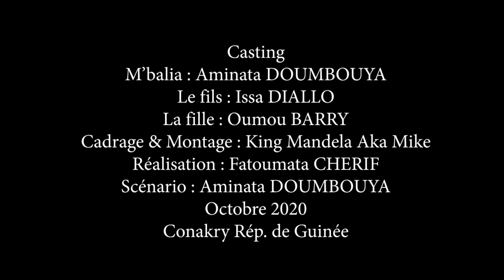M'Balia, Une femme pleine de vie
M’Balia, la trentaine, est cheffe mécanicienne dans un garage situé en banlieue de Conakry, capitale de la République de Guinée.
Chaque matin, après avoir déposé ses enfants à l’école, M'Balia se dirige vers son lieu de travail où elle retrouve ses collègues dans une bonne ambiance. Elle se met en tenue de travail, et commence à s'occuper des voitures avec professionnalisme.
Après le boulot, M’Balia se rend au marché de produits frais pour faire des courses pour le diner.
Une fois à la maison, M’Balia reprend son rôle de mère et d’éducatrice afin d'assurer un bon avenir à ses enfants.
Le message véhiculé par ce film est qu’à travers les métiers qualifiés de ‘’métiers d’homme’’ comme la mécanique, les femmes peuvent s’autonomiser et trouver un équilibre entre vie professionnelle, vie familiale et vie sociale.

EN
Mbalia, a committed and active woman
The idea of the film is to focus on the daily life of a widow, mother of two who is trying hard, to make ends meet.
M'Balia, in her thirties, is a chief mechanic in a garage on the outskirts of Conakry, the capital of the Republic of Guinea.
Every morning, after dropping off her children at school, M'Balia heads to her workplace where she meets her colleagues in a good atmosphere. She gets into work clothes and starts looking after cars professionally.
After work, M'Balia goes to the fresh produce market to shop for dinner.
Once home, M'Balia resumes her role as a mother and educator to ensure a good future for her children.
The message conveyed by this film is that through occupations known as 'men's trades' such as mechanics, a woman can empower herself and find a balance between work, family and social life.